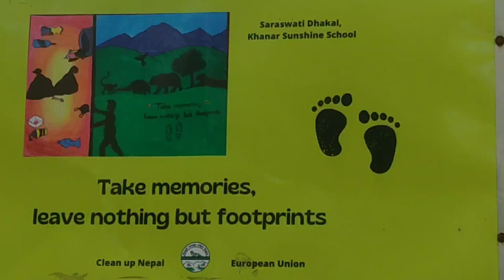Hiking with friends - nagi gumba & tarebhir • ghumgham diaries 2081 • shivapuri national park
Hiking with friends - nagi gumba & tarebhir •   ghumgham diaries  2081 • love nature ❣️

साथिहरुसङ्गको एक यात्रा | घुमघाम सधै सम्झना रहोस ❣️✅